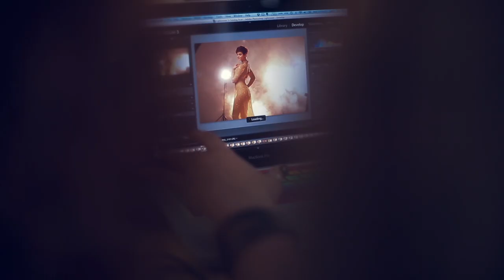Honorata Skarbek backstage C-THRU photoshoot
song: HONORATA SKARBEK- GPS